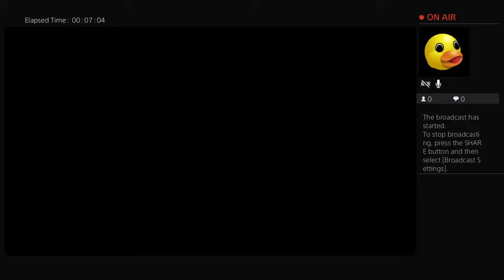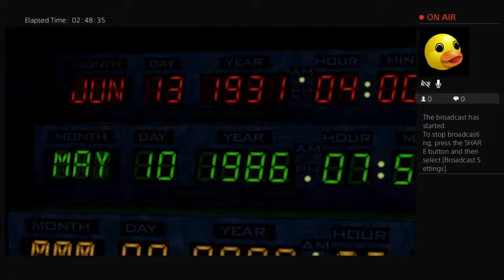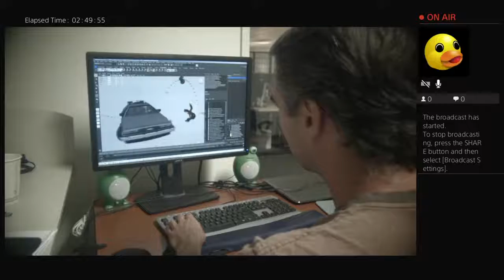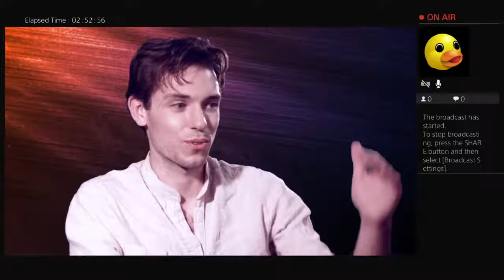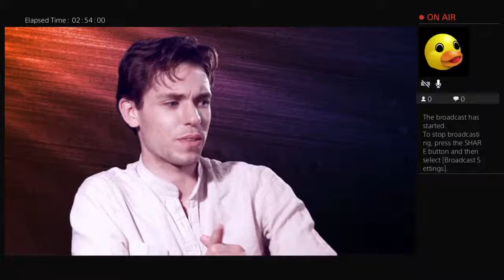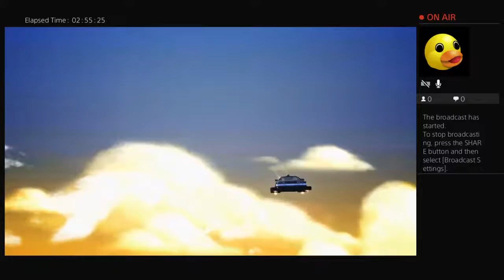Back To The Future: The Game - Episode 5 (Final)